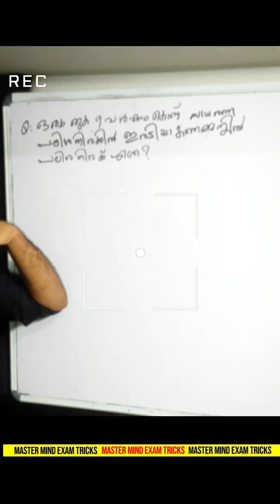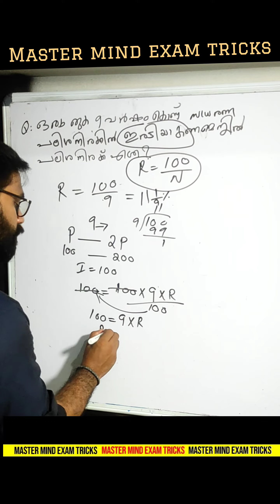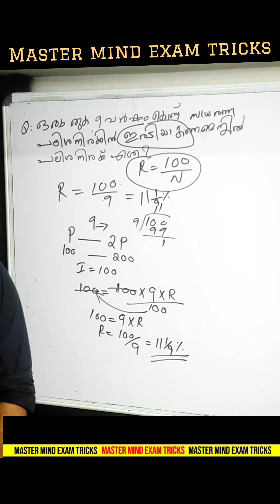kerala PSC - പലിശ ||Simple Interest - Equation Or Smart Logic||Part - 6|| PSC,LDC,LGS,SSC,RRB,UPSC